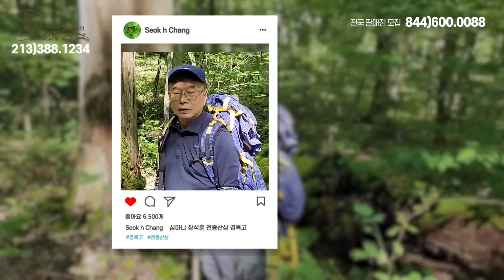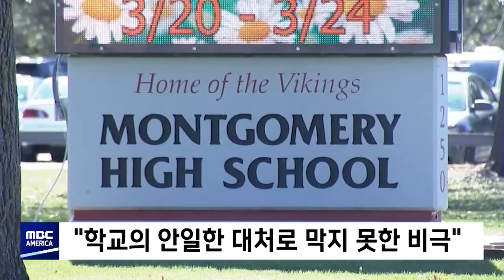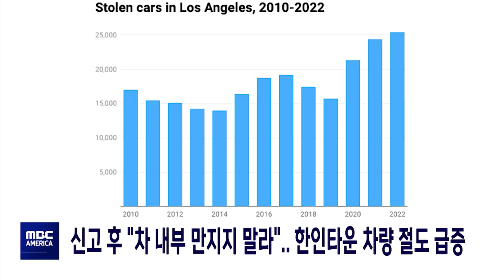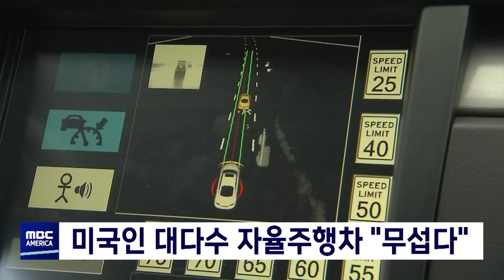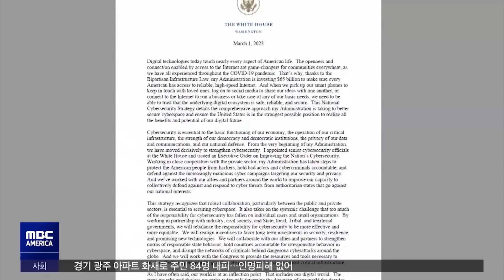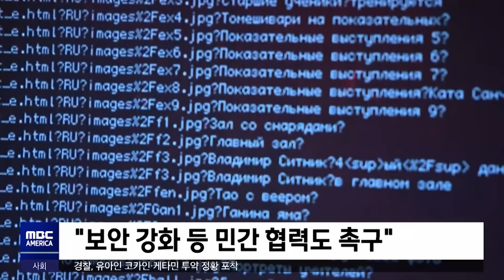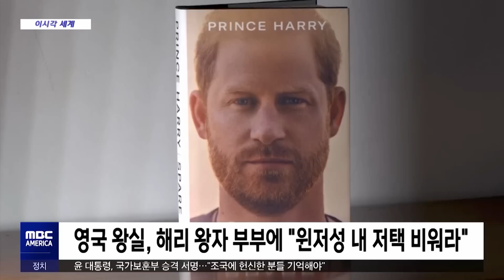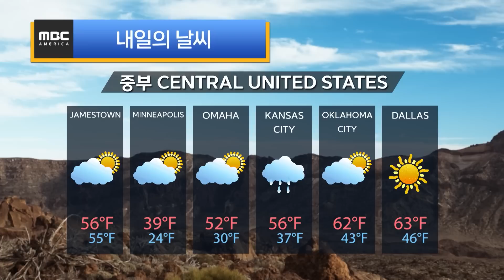“몰몬 마피아!” 외치고 ‘분신’…UC캠퍼스 활보 - MBC AMERICA (2023년 3월 2일)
-1부
▶️식지 않는 미국 고용‥또 '빅스텝' 밟나?
▶️'고교생 칼부림' 학생 2명 사상…"학교는 알고도 방치"
▶️"땅 꺼지고, 파이고"… '도로 위 지뢰' 위협
▶️신고 후 "차 내부 만지지 말라".. 한인타운 차량 절도 급증
▶️UC 버클리, '분신 소동'…경찰 조사 중
▶️'배터리 폭발' 항공기 긴급 착륙.."10명 부상"
▶️FBI, 연쇄 은행강도 용의자 공개 수배… '현상금 걸어'
▶️집주인 퇴거 명령에…'방화'로 극단적 선택
▶️"오로라 보세요"…조종사, 승객 위해 360도 회전
▶️미국인 대다수 자율주행차 "무섭다"
▶️대만에 대규모 무기 판매 승인‥중국 "불장난 중단하라"
▶️중국 콕 집어 "최대 위협"‥북·러·이란도 지목
▶️러시아 접경 본토서 교전‥"전형적 고의 도발"

-2부
▶️"반일 감정 정치적 이용"‥미국 밀착용 기념사?
▶️'허위사실 공표' 이재명‥오늘 법정 출석
▶️원전 오염수 방류 코앞‥검사 강화에도 불안감